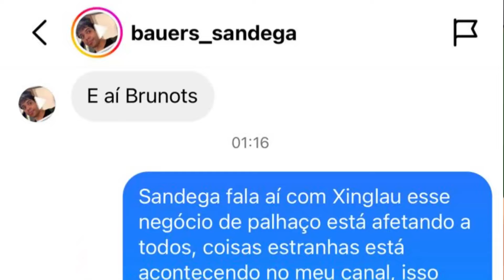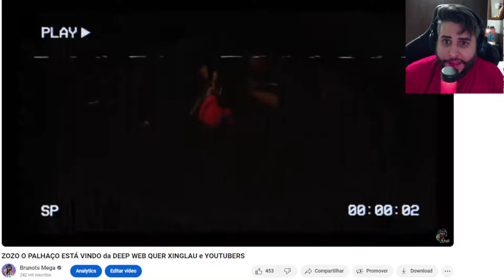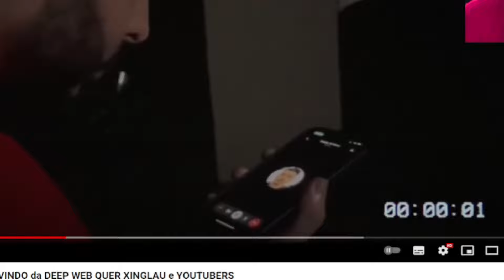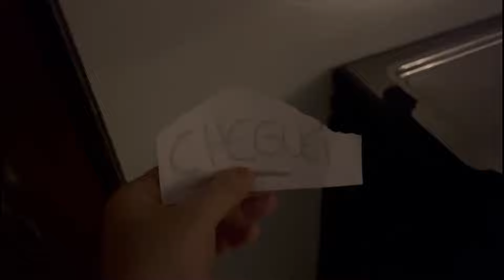ZOZO PALHAÇO da DEEP WEB APARECE SANDEGA ESTÁ MAL, PEDI AJUDA ao XINGLAU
O palhaço zozo pegou o sandega e chegou na casa do youtuber Brunots, Xinglau Bauers foi comprar palhaços na deep web e com isso várias palhaços estão aparecendo, a música o palhaço está vindo, xinglau deu origem a tudo e não gostamos de ficar com medo em vídeos de palhaço mas infelizmente precisamos investigar e descobrir o que o zozo palhaço da deep web quer fazer com todos os youtubers.